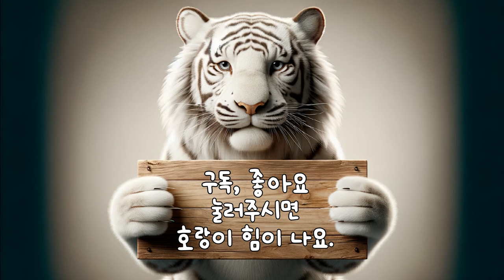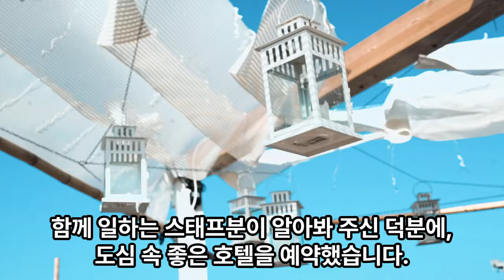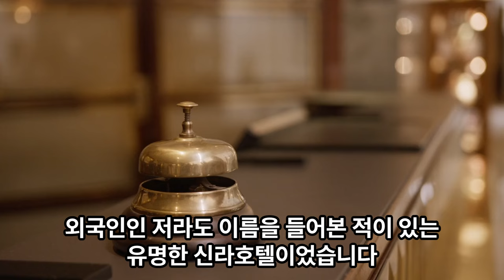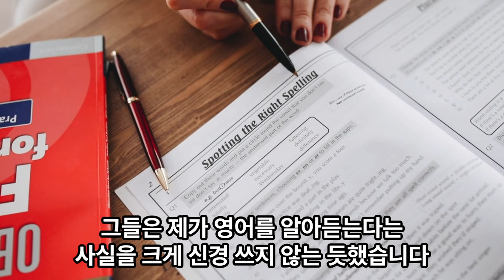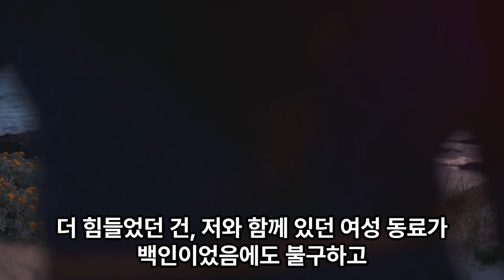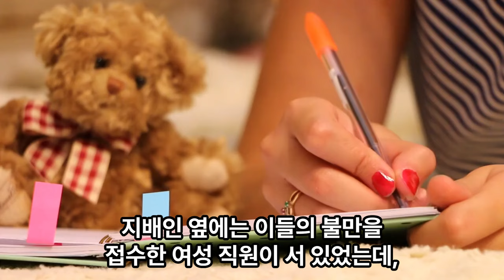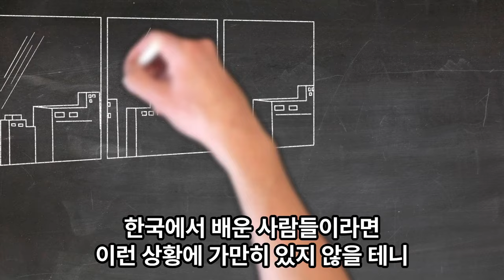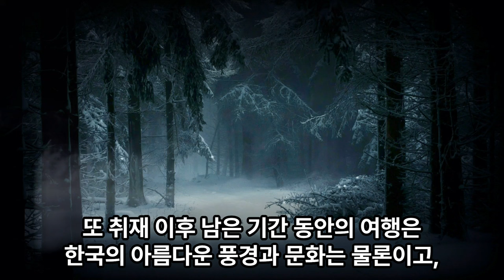[해외감동사연] 한국 취재를 온 영국인 흑인 여성 기자가 한국호텔에서 겪은 사연.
영국 국적 흑인 여성 기자가
취재를 위해 한국으로 떠나는데..
그녀가 묵게 된 호텔에서 벌어지는 일.

안녕하세요. 전세계 방방곡곡
재미난 이야기를 모아 여러분께 선물하는
태백산 호랑이입니다- 🐯

오늘도 영상 즐겁게 시청하시고
행복 가득!
에너지 가득!
즐거운 하루가 되시길 바라요 ❤🥰